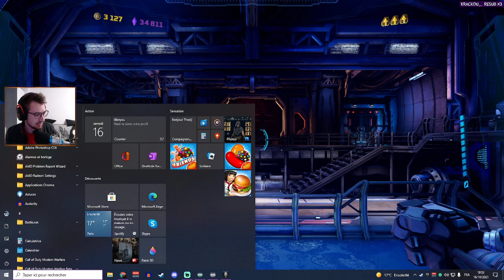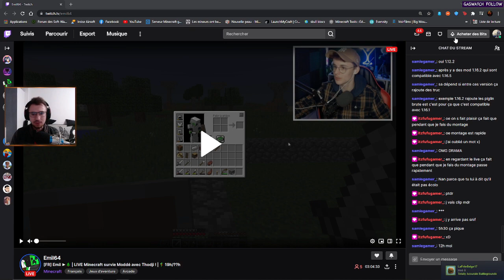[FR] Chill et start de l'aventure Freak World